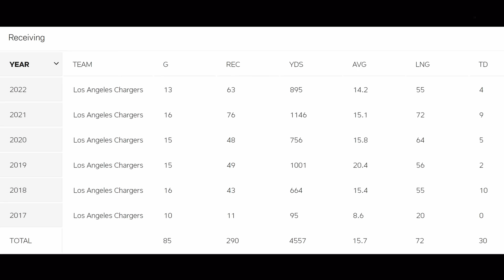Why Was Patrick Mahomes NOT The #1 Draft Pick?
We attempt to understand why on earth did so many teams pass on selecting the elite QB, Patrick Mahomes, in the 2017 NFL Draft.

Who were the teams that passed on taking Patrick Mahomes?
What was the logic in the front offices? What did they not see in who can be the next great quarterback that can proceed the GOAT himself, Tom Brady?

Turn on bell notifications to be the first to watch new videos.